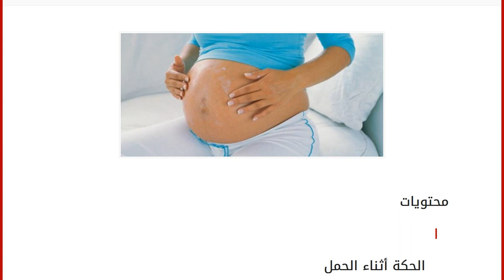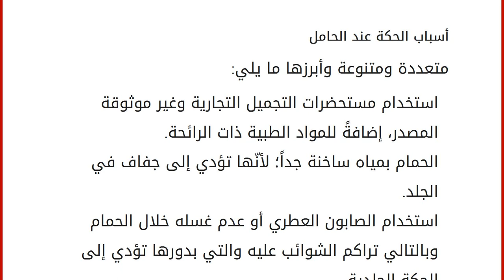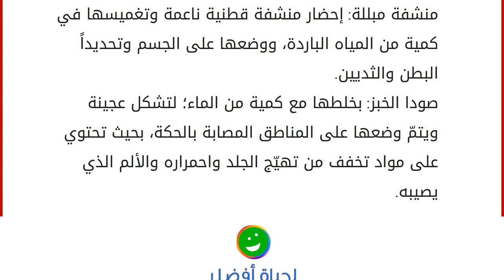أسباب الحكة عند الحامل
إقراألمقال كاملا :
محتويات
١ الحكة أثناء الحمل
١.١ أسباب الحكة عند الحامل
١.٢ أعراض الحكة عند الحامل
١.٣ التخلص من الحكة أثناء الحمل الحكة أثناء الحمل
تتعرض المرأة للعديد من المشاكل الصحية والجسدية خلال فترة حملها، ومن بين هذه المشاكل هي الحكة والتي تظهر عند الإصابة بطفح جلدي أو دون الإصابة، وتكون شديدة في كثير من الأحيان وتسبب الكثير من الإزعاج، ولكنها في بعض الأحيان قد تكون خطيرة وتحتاج إلى تدخل طبي، ولكنها لا تؤثر على الجنين، ولكن لتجنّب حدوثها سوف نتناول هنا أبرز الأسباب التي تؤدي إلى الإصابة بها. أسباب الحكة عند الحامل
متعددة ومتنوعة وأبرزها ما يلي: استخدام مستحضرات التجميل التجارية وغير موثوقة المصدر، إضافةً للمواد الطبية ذات الرائحة. الحمام بمياه ساخنة جداً؛ لأنّها تؤدي إلى جفاف في الجلد. استخدام الصابون العطري أو عدم غسله خلال الحمام وبالتالي تراكم الشوائب عليه والتي بدورها تؤدي إلى الحكة الجلدية. عد